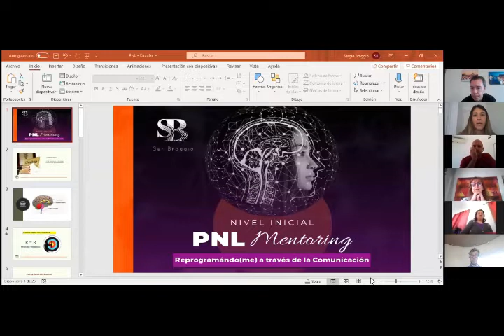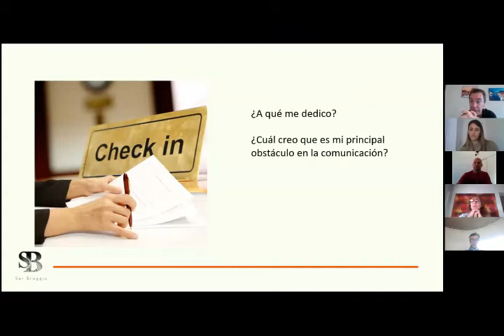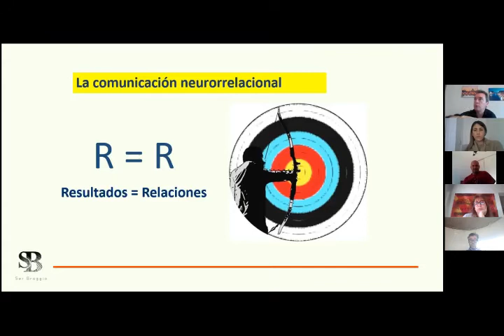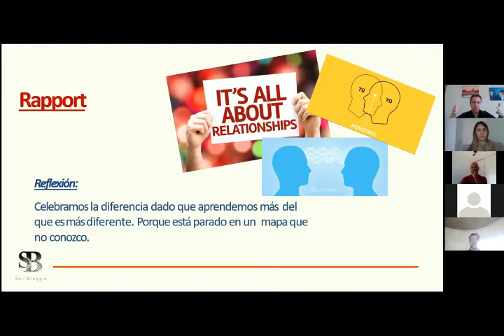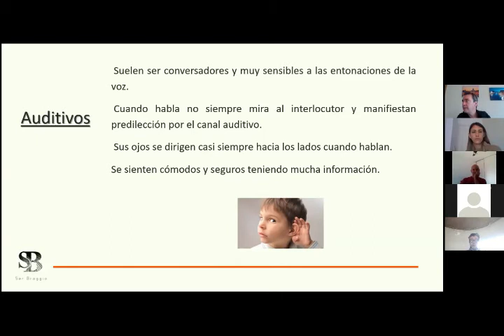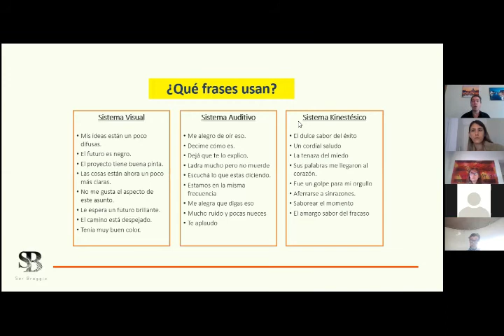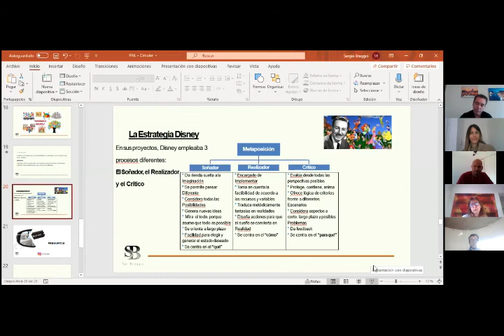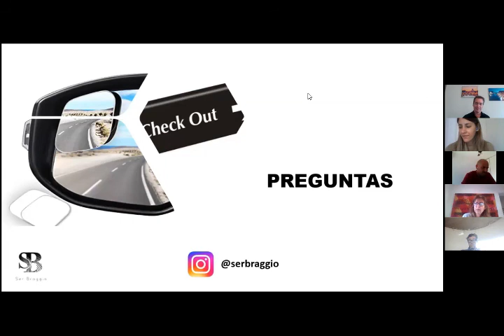NEUROCIENCIAS EN LAS VENTAS (PNL), por Sergio Braggio - Charlas Profesionales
NEUROCIENCIAS EN LAS VENTAS (PNL), por Sergio Braggio Coach Organizacional & Conferencista Internacional

Una  nueva charla de Circular Studio:
- Sistemas Representacionales (visual, auditivo y kinésico)
- Estrategia Diseney (El soñador, el crítico y el realizado)